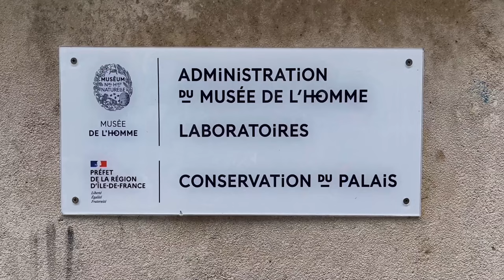Anténor Firmin Bande Annonce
Anténor Firmin Entre la plume et l’épée ou de
l’égalite des races humaines